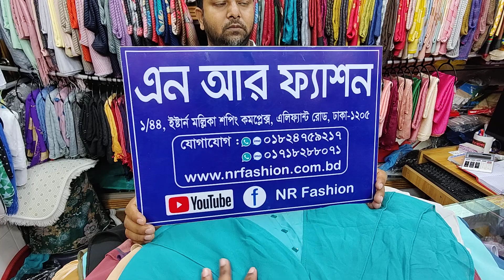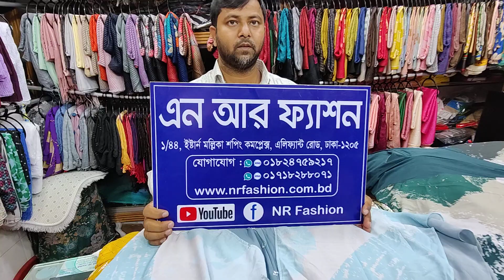Alfaro ব্রান্ডের রেডি মালয়েশিয়ান হিজাব এর দাম জানুন ও অনলাইনে কিনুন/হিজাব পাইকারি বিক্রি করা হয়